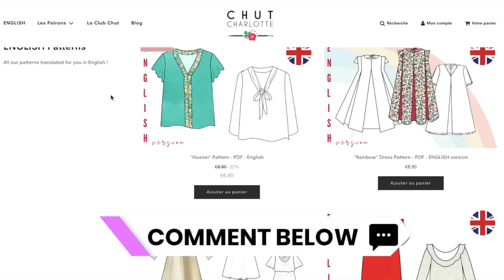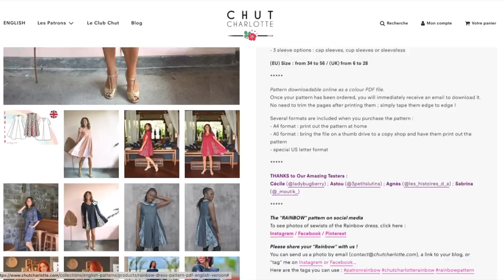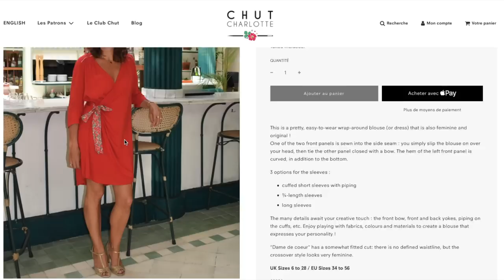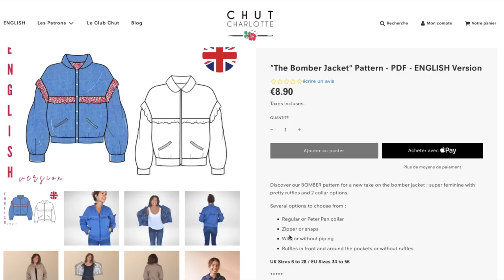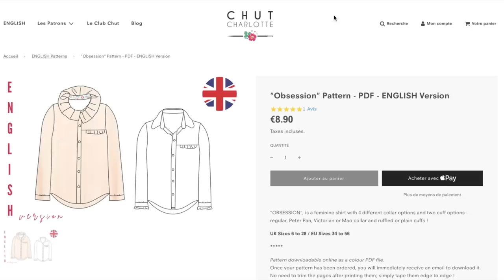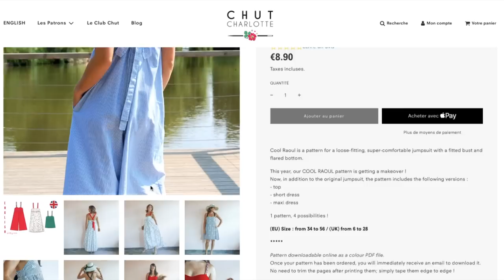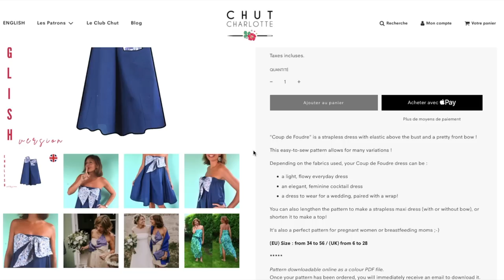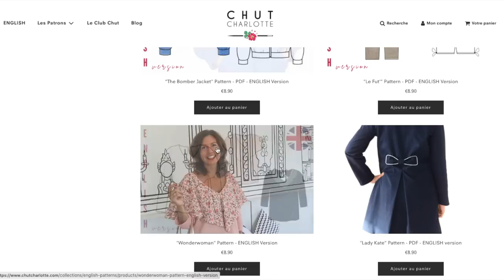Chut Charlotte Indie Sewing Patterns | First Impression Review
Want to take a deep dive into Chut Charlotte's sewing pattern collection? Of course you do! Today I’m going through each and every one of Chut Charlotte's sewing patterns. I’ll assess them for fit, fabrication, and overall design. So, GRAB /;-) (inside joke) a cup of tea and hang out with me as we take a look at all these sewing patterns together!

In case you missed it, I just put up Lenaline's First Impression last week.